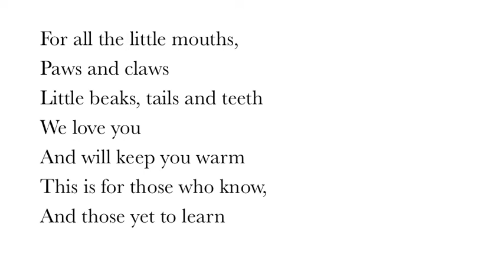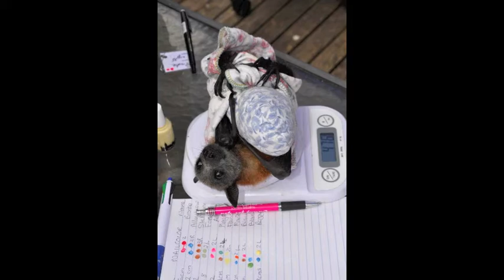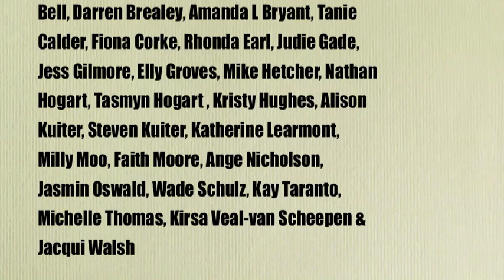Little Hands Little Feet, by Eve Kelly and Josh Geoghegan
A tribute to wildlife and their carers everywhere.

For all the little mouths,
Paws and claws
Little beaks, tails and teeth
We love you and will keep you warm
To those who know and those yet to learn